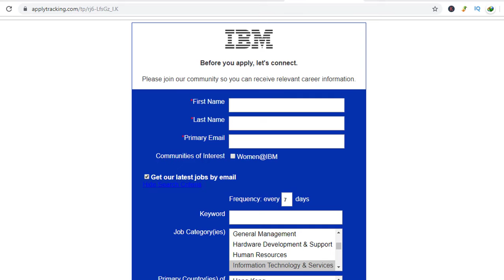IBM RECRUITMENT BTECH FRESHERS 2019 IBM RECRUITMENT INMULTIPLE CITIES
After watching this video ,I hope  You get some knowledge about this notification

Support Us:

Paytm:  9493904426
Phone pay:
google pay:

© Copy rights:
In this video iam showing to use -
◆Images
◆music &bgm